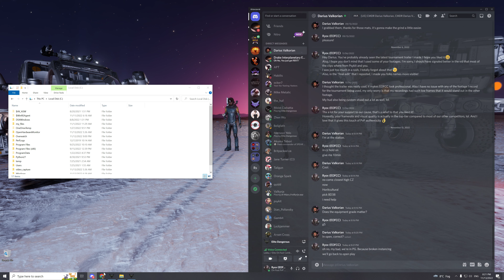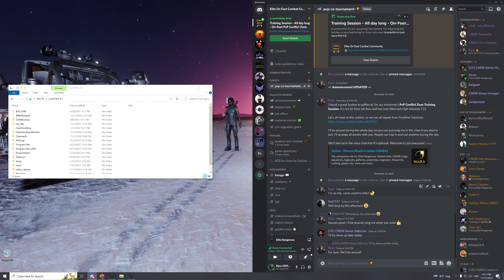TD7 | 2v1 G5 | DutchGamingRoy + Ocker [VS] Ryox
Join the 'Elite On-Foot Combat Community (EOFCC)'.